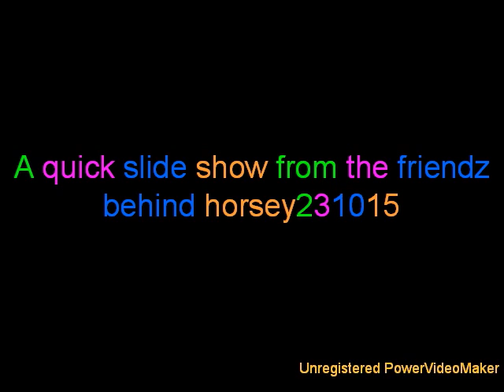A quick slide show from the ppl behind horsey231015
this iz a slide show Ollie put togeather with pics from our camp expierence and when we went to Ollies house to do horsey related things. The Pic waz drwan by Ollie and it made a nice addition to her NEWly painted room. When you see Polly, Goosey, and Shortney all movin but it waz blurry. Goosey pushed Shortney (we don't know if it waz on accident) but tht iz wht happened!